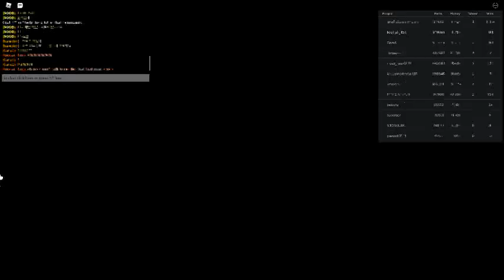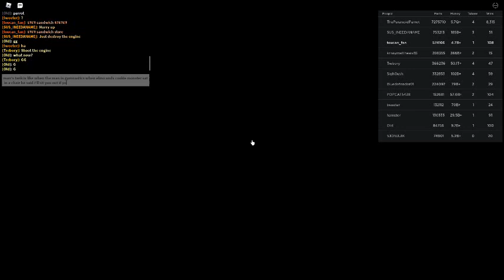Russia Car Crash Compilation 18676